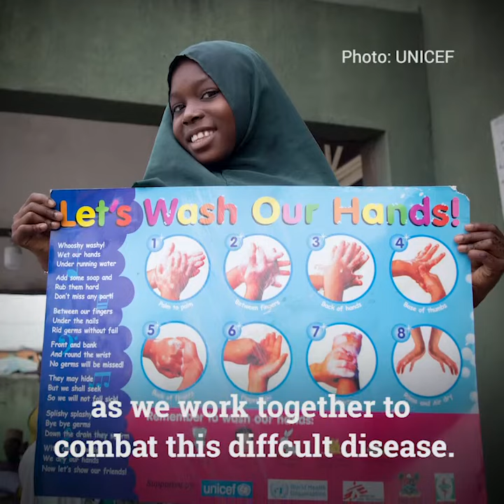IASC - Covid19 Response